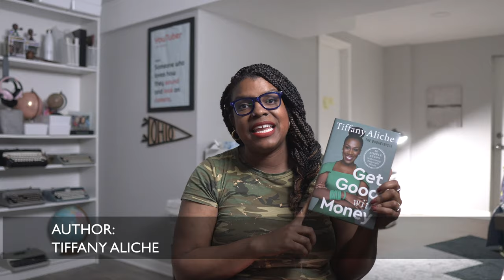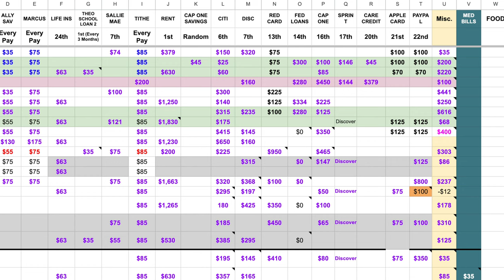Save $1400 eating NOODLES | Get Good with Money book review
I'm a foodie. I've always been a foodie and I love a good meal after a long day. But I had NO idea how much money I was spending on food until I read Get Good with Money and started a budget. Yes. I am over 30 and had never created a budget. Learn more in this video book review of the book, Get Good with Money by Tiffany Aliche. Tiffany writes in a way that was relevant and simple for me to understand. I devoured the book (pun intended) and tell everyone I knew about it. So save some money, create a noodle budget, and share your progress in the comments below.

Say hello!